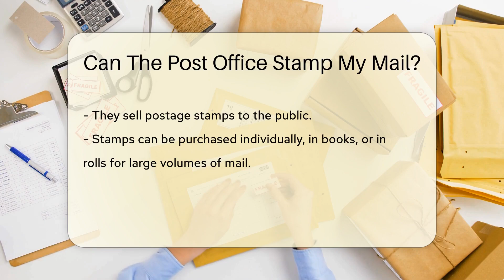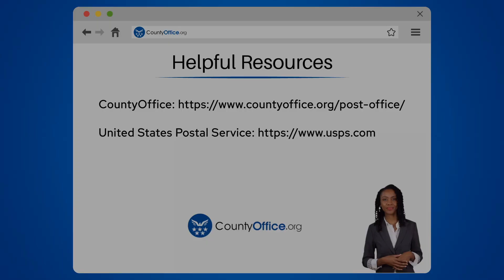Can The Post Office Stamp My Mail? - CountyOffice.org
Can The Post Office Stamp My Mail? Discover the versatility of the Post Office in this informative video. We delve into the services offered by the Post Office, from sending letters and parcels to providing postal banking. We answer a common question many have about the Post Office's ability to stamp your mail.

Learn about the different types of stamps available for purchase, and how the Post Office can assist you in determining the correct postage for your mail. Whether you're sending a single letter or a bulk of holiday cards, the Post Office has got you covered.